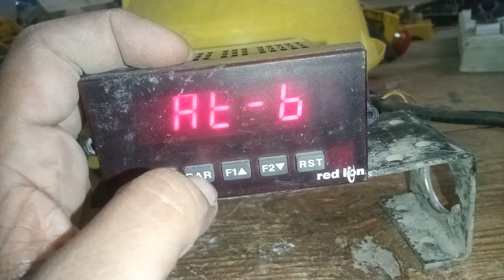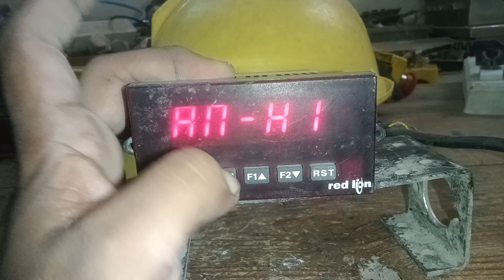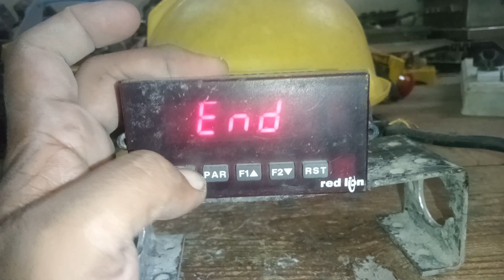loud cell controller settings with redlion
redlion indicator controller settings
loud cell controller settings